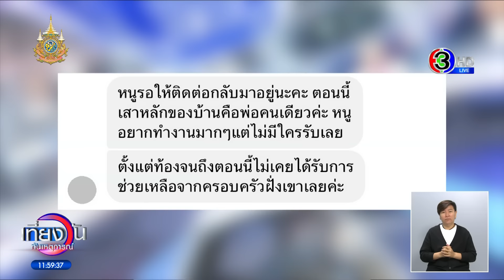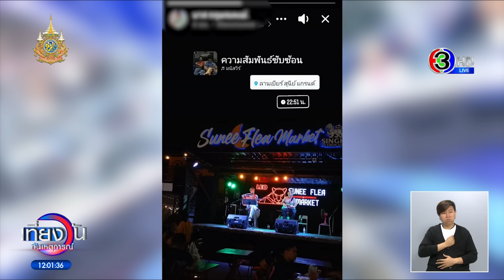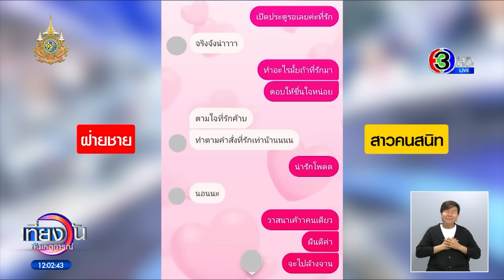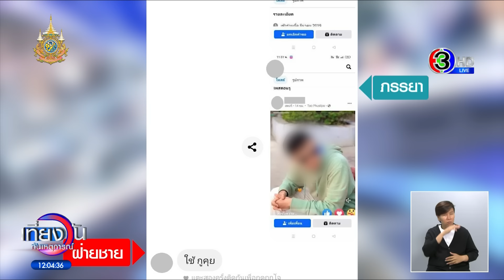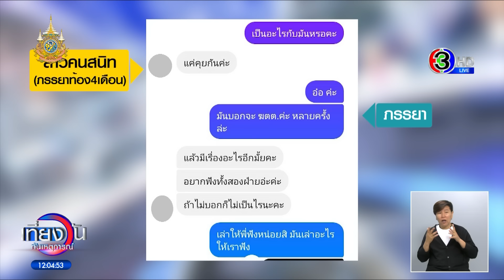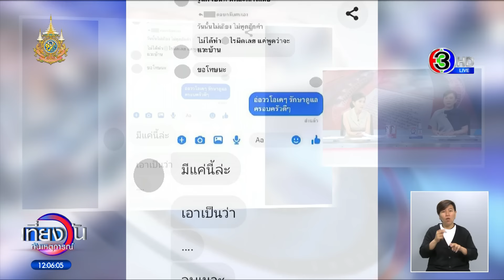สาวร้อง! ผัวนอกใจทั้งที่กำลังท้อง ลางานอ้างเมียคลอดลูก ที่แท้หนีกกแฟนใหม่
มีผู้หญิงคนหนึ่งเธอร้องเพจโหนกระแส หลังโดนสามีนอกใจทั้ง ๆ ที่กำลังตั้งท้อง ลางานอ้างว่าเมียคลอด แต่แท้จริงไปอยู่กับแฟนใหม่ ซ้ำครอบครัวฝ่ายชายยังไม่รับผิดชอบตามที่เคยสัญญา

โดยน้องรัตน์ สาวศรีสะเกษวัย 19 ปี เล่าว่า ตนเองรู้จักกับแฟนหนุ่มผ่านทางเฟซบุ๊ก หลังจากพูดคุยดูใจกันได้ประมาณ 4 เดือนก็ตัดสินใจคบหากันเป็นแฟน

ตอนนั้นแฟนได้งานทำที่จังหวัดชลบุรี ตนก็ตามไปทำงานที่จังหวัดชลบุรีด้วยเช่าหอพักอยู่ด้วยกันช่วยกันทำมาหากินคบหากันเป็นแฟนปกติเหมือนกับผู้อื่นทั่วไป พอคบกันได้ประมาณ 6 เดือนกว่าตนตั้งท้อง จึงตัดสินใจลาออกจากงานกันทั้งคู่และพากันกลับมาอยู่บ้านที่ศรีสะเกษ (บ้านฝ่ายหญิง)

ซึ่งตอนนั้นครอบครัวของแฟนหนุ่มรู้เรื่องที่ตนตั้งท้องแล้ว และบอกว่ายินดีจะรับผิดชอบทุกอย่างแต่ตนยังไม่กล้าบอกกับที่บ้าน จนอยู่ไป อยู่มาท้องเริ่มโตขึ้น จึงตัดสินใจบอกพ่อกับแม่ แล้วผู้ใหญ่ทั้งสองฝ่ายจึงได้มีการพูดคุยตกลงกันว่าจะทำพิธีหมั้นหมาย และจะแต่งงาน ตอนปีใหม่ 2567

แต่พอถึงปีใหม่ครอบครัวของฝ่ายชายขอเลื่อนเป็นช่วงสงกรานต์ พอถึงสงกรานต์ก็ขอเลื่อนออกไปเป็นวันที่ 11 พฤษภาคมที่ผ่านมา แต่สุดท้ายก็เลื่อน บอกว่า หาเงินไม่ทัน ซึ่งทางครอบครัวของตนเรียกร้องค่าสินสอดประมาณ 20,000 บาท จนกระทั่งวันที่ 12 พฤษภาคม ครอบครัวของตนไปที่บ้านของฝ่ายชายเพื่อพูดคุยเจรจากัน

แต่ทางครอบครัวของฝ่ายชายแสดงอาการไม่พอใจ แม่ของตนบอกว่าที่บ้านก็มีลูกชายเหมือนกันยังไปหากู้เงินมาเพื่อรับผิดชอบลูกสะใภ้เลย แต่ทางฝั่งแม่ของฝ่ายชายกลับเข้าใจผิดว่าที่บ้านของตนให้ไปกู้เงินเพื่อมาสู่ขอหมั้นหมาย สุดท้ายคุยกันไม่รู้เรื่องและยังไม่ได้จัดงานหมั้นกัน

ซึ่งตั้งแต่ตนคบหากับแฟนหนุ่มคนนี้ จนตั้งท้องจนถึงวันคลอดแฟนหนุ่มของตน สร้างเรื่องให้ปวดหัวตลอดมีผู้หญิงอื่นไม่ซ้ำหน้า ตนจับได้นับครั้งไม่ถ้วน คนแรกถึงขั้นฝ่ายหญิงเปลี่ยนรูปหน้าจอโทรศัพท์เป็นรูปคู่และฝ่ายหญิงก็ส่งแชทบทสนทนาที่คุยกับแฟนหนุ่มของตนมาให้ดู โดยเรียกกันว่า "ที่รักคะ ที่รักขา" หลังตนจับได้ฝ่ายหญิงก็ยอมยุติความสัมพันธ์

หลังจากผู้หญิงคนนั้นยอมยุติความสัมพันธ์และหาย ตนก็คิดว่าจะจบแต่ปรากฏว่ามาจับได้อีกว่าแฟนหนุ่มของตนยังแอบไปคุยกับผู้หญิงอื่นอีก 5-6 คน และจับได้มาโดยตลอดจนนับครั้งไม่ถ้วน ซึ่งผู้หญิงแต่ละคนจะพูดเหมือนกันว่า ฝ่ายชายอ้างว่าโสดบ้าง เคยมีถึงขั้นอ้างว่าแฟนตายไปแล้ว แฟนหนุ่มของตนเองจะมีพฤติกรรมแบบนี้มาโดยตลอด

กระทั่งวันที่ 16 พ.ค.วันคลอด ตนถูกส่งตัวไปผ่าคลอดด่วน เพราะลูกไม่ดิ้น โทรฯหาแฟนหนุ่ม ไม่รับสาย และไม่ได้สนใจอะไร ตนมาทราบภายหลังว่า สามีขอลางานอ้างว่าเมียคลอดลูก แต่ที่จริงแล้วไปอยู่กับแฟนใหม่ ที่เจอกันที่ จังหวัดอุบลฯ แถมยังลง story เฟซบุ๊ก ลั้นลาอยู่ร้านเหล้า

ตอนนี้ตนไม่ต้องการให้แฟนหนุ่มกลับมาคบหาหรืออยู่ด้วยกันแล้ว เพียงแต่ต้องการให้มาเซ็นรับรองบุตร และจ่ายค่าเลี้ยงดูลูก ตนยินดีเจรจา แต่หากทางฝ่ายชายไม่ยอมรับผิดชอบ หายเงียบไปแบบนี้ ตนก็จะดำเนินการตามกฎหมาย